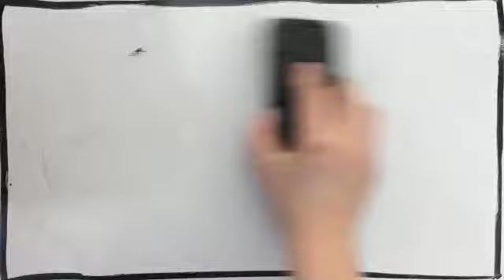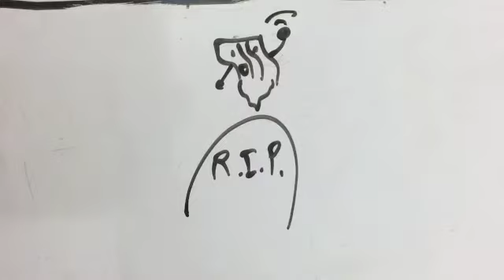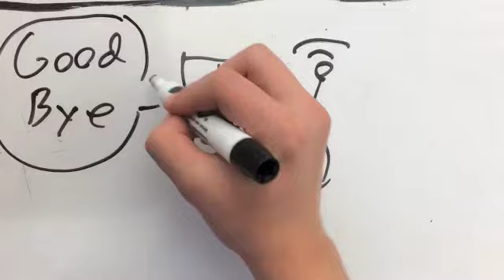Bacon's Rebellion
By Val Dudley and Ashton Bruno

This was incredibly frustrating to make. You better freaking appreciate it.